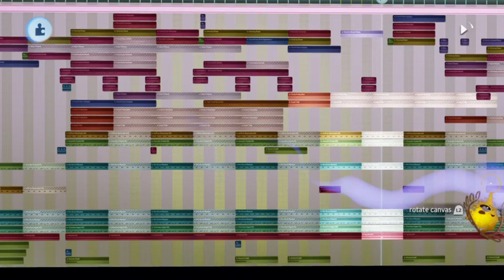MasherButtons entry to the Blackcat_Tracks vault jam